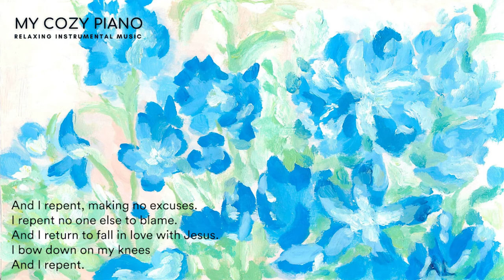(Cover) I Repent by Steve Green / w/ Lyrics Relaxing Christian Piano Instrumental Music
The music was requested by Ben Callo.

Arranged and played by My Cozy Piano
Illustration by Aeduk Lee